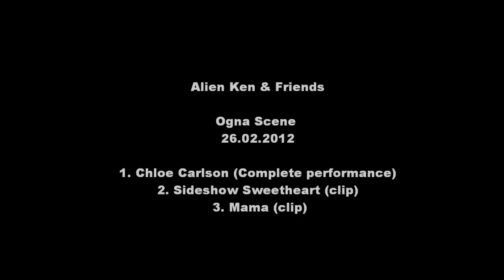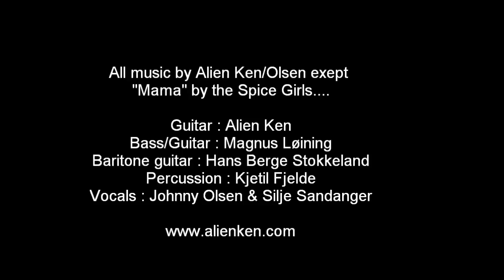Alien Ken & Friends - Acoustic gig @ Ogna Scene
Alien Ken & Friends played some acoustic songs at Ogna Scene, February 26th 2012.

1. Chloe Carlson (Full performance)
2. Sideshow Sweetheart (clip)
3. Mama (clip)

Chloe Carlson and Sideshow sweetheart is written by Alien Ken/Johnny Olsen. Original versions can be found at the Sideshow sweetheart album by Moth Circus. Mama is written by Spice Girls and can be found at their debut album. This song is dedicated to all moms around the world!